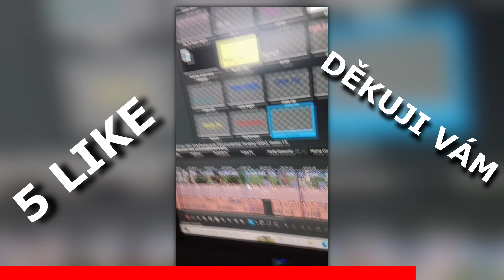PROČ HRAJU SÁM | BuildBattle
Vítejte u nový série BuildBattle
Dnes postavíme Jaro,Talíř,Piano
Začátek videa 0:00-0:17
Děkuji vám 0:17-0:32
BuildBattle 0:32-5:18
Konec 5:18-5:45